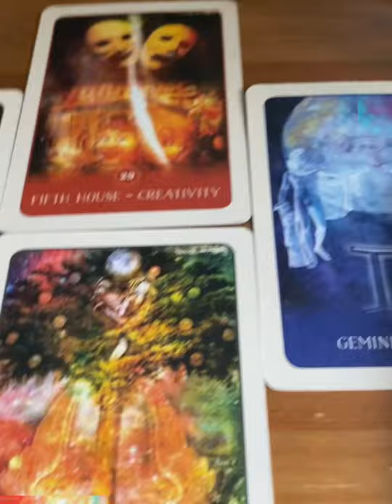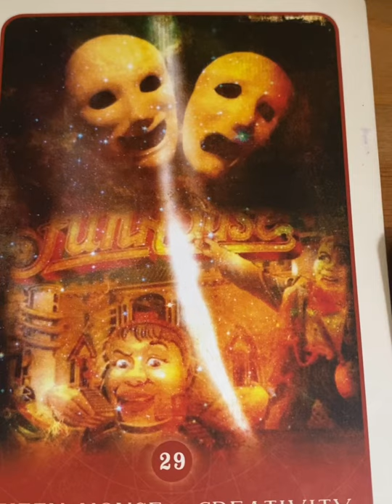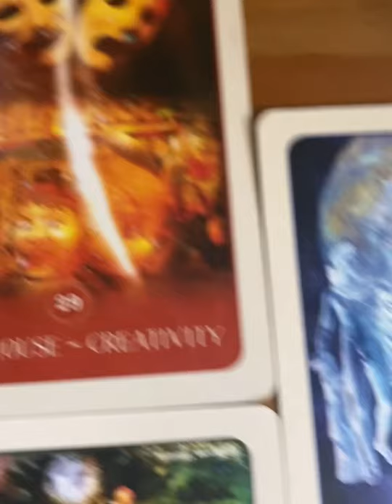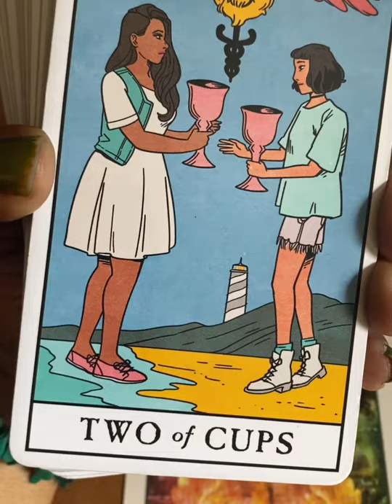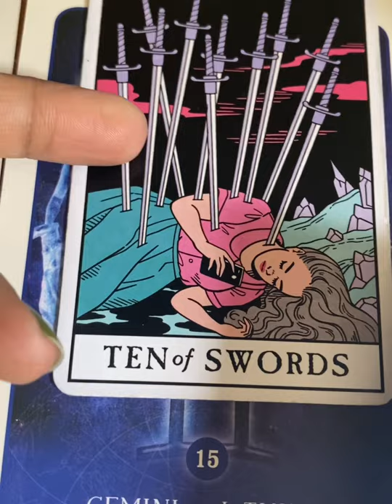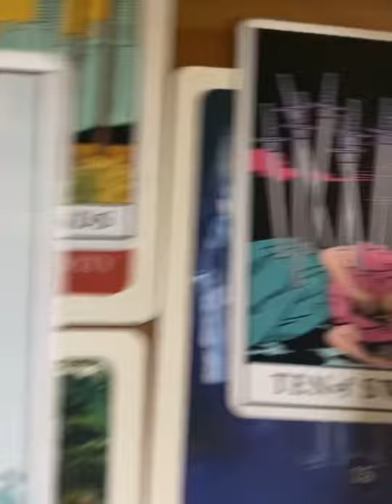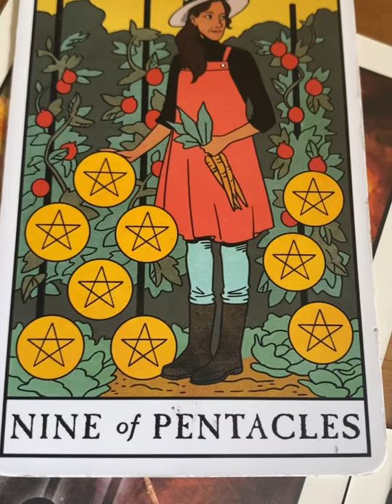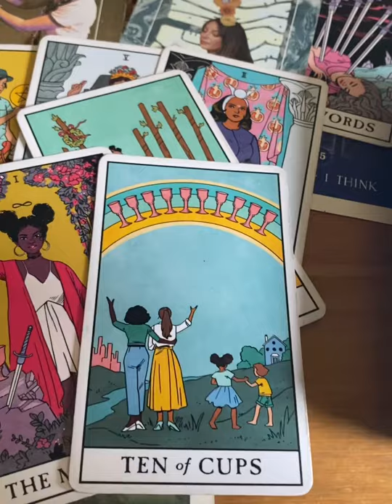New Moon 🌚 Pisces ♓️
It’s the end of the year!